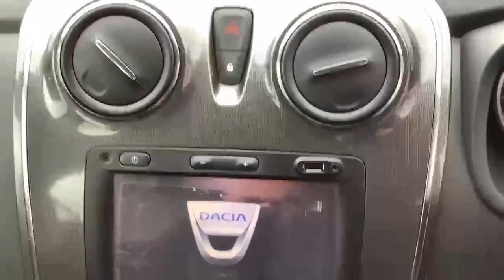SC66WMP - Dacia Sandero Stepway 0.9 Tce Laureate Stepway 5dr Petrol Manual (s/s) (90 Ps)